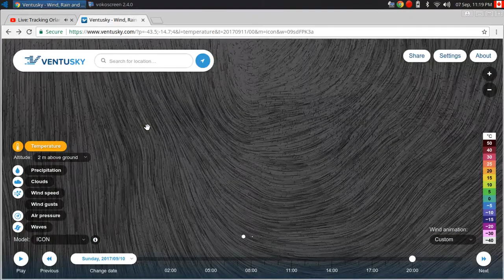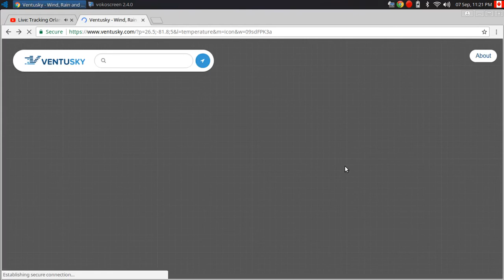Hurricane Path Irma, Jose and Katia! Florida Caribbean (VentuSky)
Animated tracking of the path of Irma, Jose and Katia using VentuSky September 7, 2017 through September 10, 2017. Screen capture from Ubuntu Studio using vokoscreen. Playing around with various settings and color maps! Weather forecast audio background.